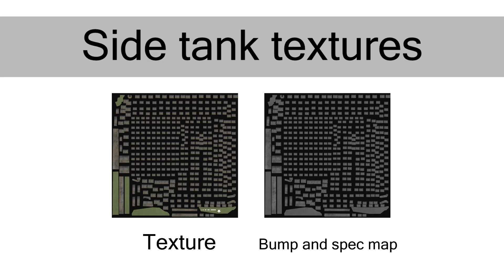Tank project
Potato